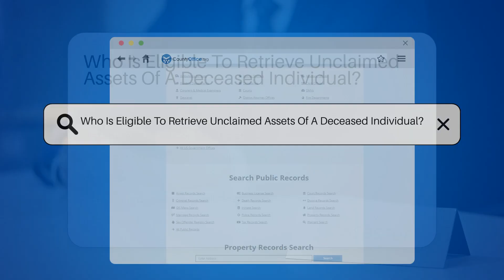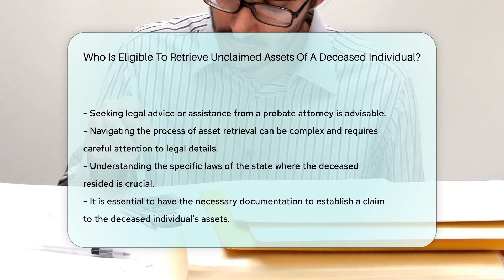Who Is Eligible To Retrieve Unclaimed Assets Of A Deceased Individual? - CountyOffice.org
Who Is Eligible To Retrieve Unclaimed Assets Of A Deceased Individual? In this informative video, we delve into the legal process of claiming unclaimed assets of a deceased individual. Discover who is eligible to retrieve these assets and the crucial steps involved in proving a relationship to the deceased through legal documents such as wills, trusts, or court orders. Learn about the priority given to immediate family members and the potential eligibility of more distant relatives. State laws play a significant role in asset retrieval, so understanding the jurisdiction's laws is essential. Beneficiaries named in the deceased person's will or trust also have rights to claim unclaimed assets. To navigate this complex process, seeking legal advice or assistance from a probate attorney is recommended.